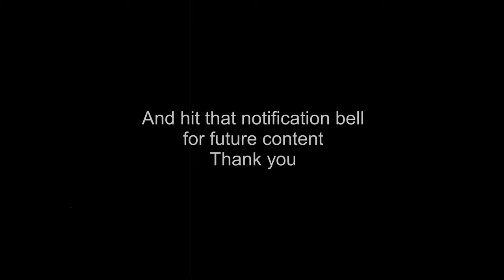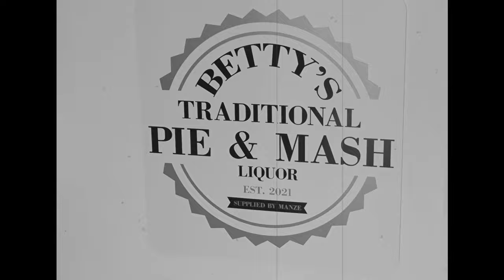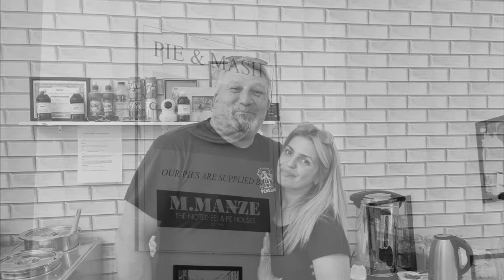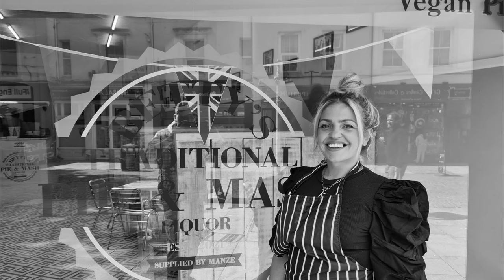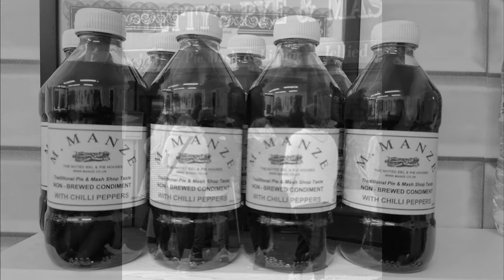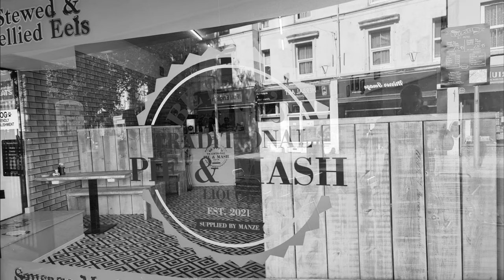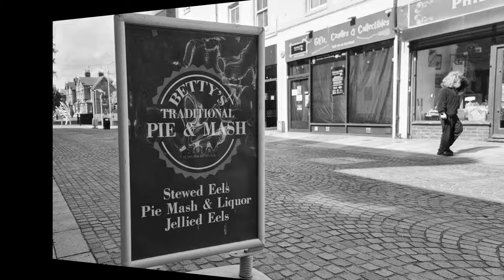Food pies food takeaway folkestone restaurants nightout adverts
Betty's Traditional Pie & Mash
Meat & Vegan Pie, Stewed & Jellied Eels, Sausage Mash & Onion Gravy,
25 Guildhall Street Folkestone CT201EB

History of Pie & Mash!

Where did our wonderful pie and mash come from?
Pie and mash (pie mash & liquor) are well known as a traditional London meal, most popular in the East End of London.

Pie shops have been in London since the 1800s, our own first opening in 1890. The original fast food shops! At this time the Thames was full of eels and they were a perfect filling for pies, and much cheaper than meat.

Served with a hot parsley liquor gravy made from the stock after cooking the eels.

During this period the East End was mainly populated by working-class people. Eel Pie Houses grew in popularity by providing cheap filling meals for the locals and workforces of the industrial revolution.

Pie mash and liquor
Early pie and mash are very much different from the dishes we enjoy today, the first pies were filled with eels as these were cheap and plentiful and caught right from the Thames.

Pie and mash grew up in and around London with its roots stuck firmly in the East End of London. The River Thames was a big influence on how food traditions were formed as it provided fresh water and saltwater fish in good supply. London also had a great variety of meat, vegetable and fruit brought up by the Thames from all over the world.

The main dish today is pie, mash, and liquor. This is a baked minced beef pie with mashed potato. Liquor is unique to pie and mash shops which all claim to have their very own secret recipe for the green parsley gravy. Due to the simplicity of the dish, pie and mash is freshly made, prepared, and cooked on the premises each day.

Eels are another London specialty that is often sold in pie and mash shops. In the early days, these eels were caught locally in the Thames for vendors to then prepare and sell. Eels can now be offered as jellied eels or stewed eels in many pie and mash shops.

The traditional way to eat pie and mash is to cover your beef pie and mash with liquor and a liberal amount of salt and also vinegar. Many pie shops now offer chili vinegar (vinegar containing pickled chilies) to give your pie and mash a bit of spice.

In modern times, pie and mash shops can also offer other types of dishes such as vegetarian pies, shepherd's pie, and also normal gravy and peas or beans to accompany your meal. Occasionally you will come across a Pie shop that makes and bakes sweet dessert pies with cherry, blackberry, or apple fillings which are perfect with custard or ice cream.

Pie and mash are known as a London Cockney favorite and pie and mash shops were prevalent all across London and particularly in the East End. These have reduced in numbers but pie and mash remains a favorite of the Nation as pie and mash can now be enjoyed all over the Country.

Of course, it is now also possible to order pie and mash for delivery across the UK so you can enjoy it almost anywhere?